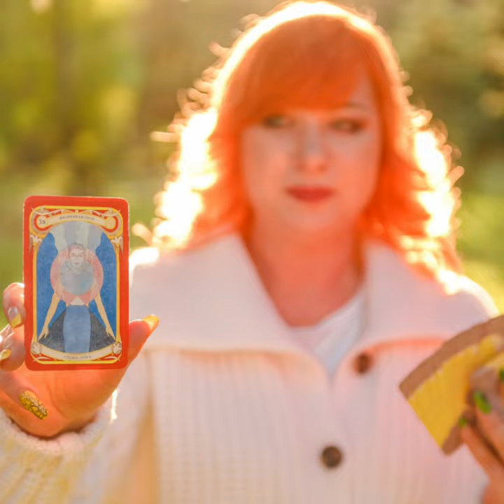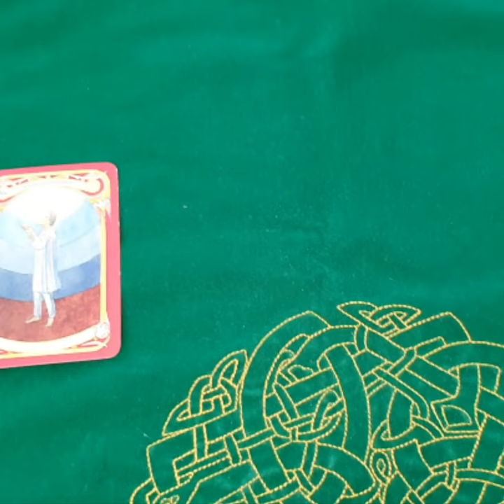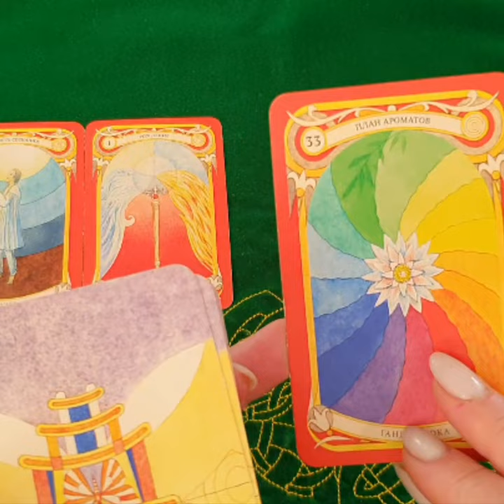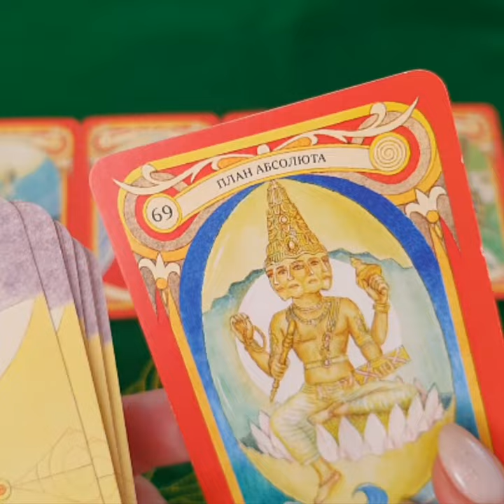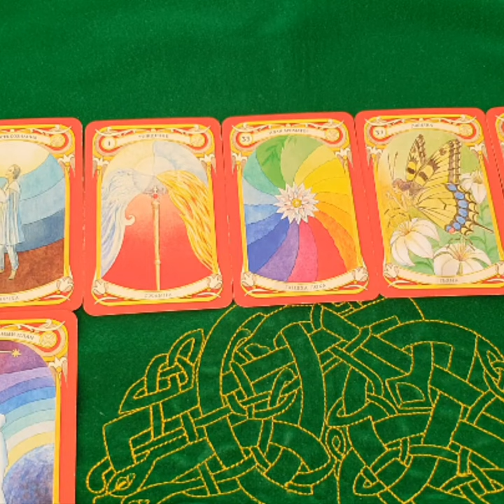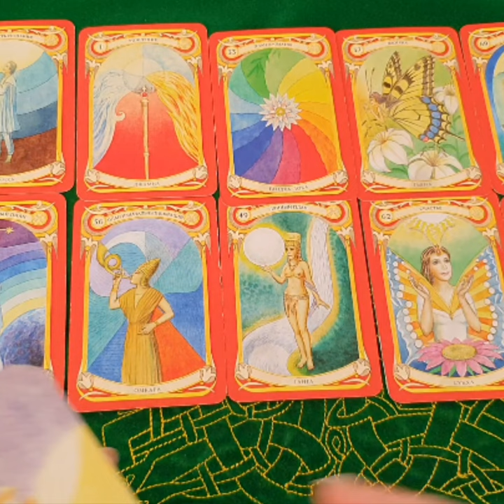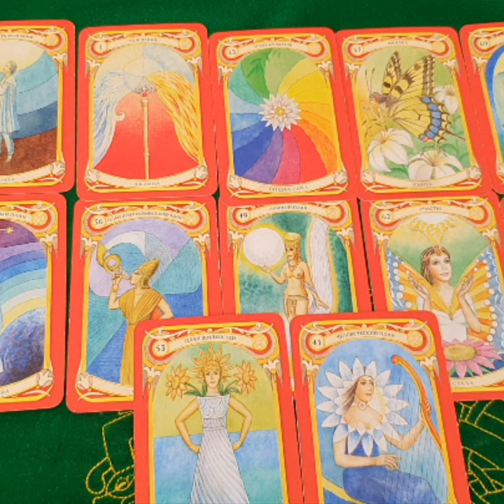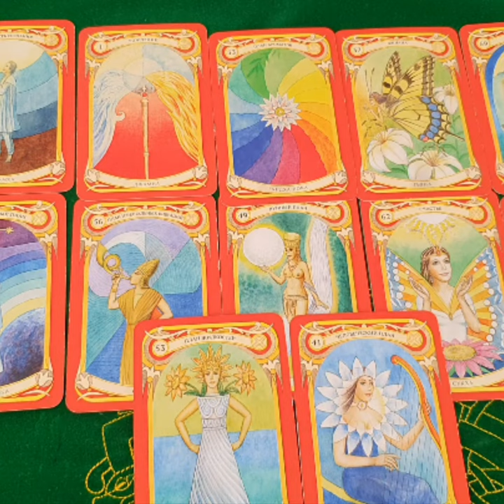Кармическая задача для всех знаков Зодиака на май 2022 г.